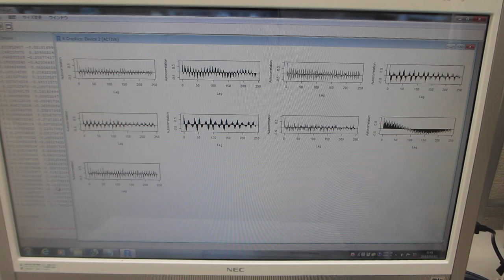‹‹超音波の音圧データ解析・評価››－－自己相関－－（超音波システム研究所）